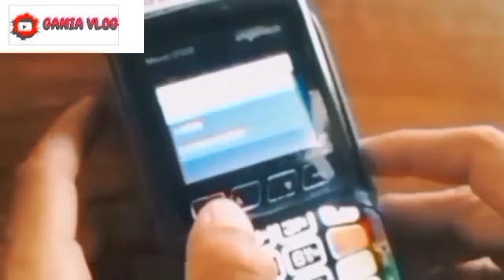INGAT BESOK SABTU 15 JUNI 2024 KPM PKH BPNT WOW REJEKI KPM YG SUDAH CAIR & BELUM ADA HIMBAUANPENTING